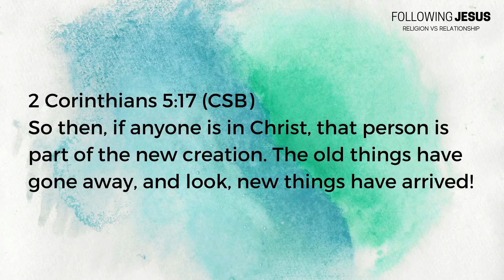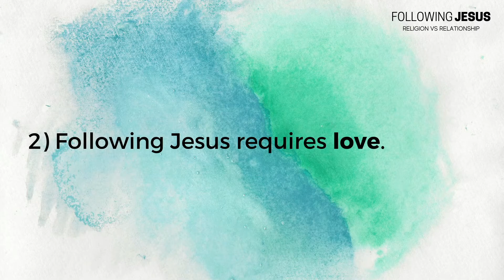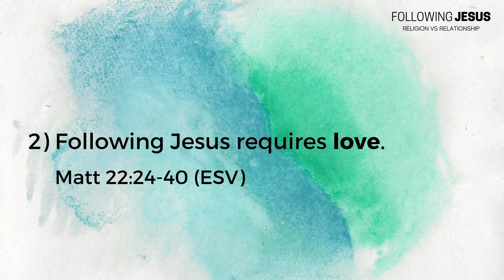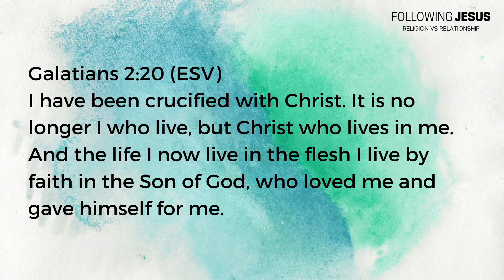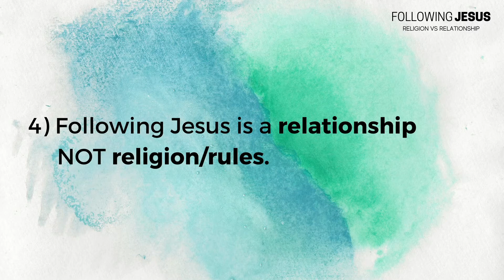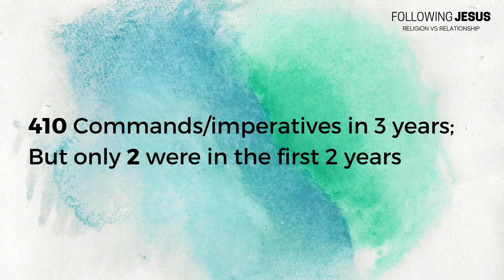Following Jesus: Religion vs Relationship | Tom Ryan